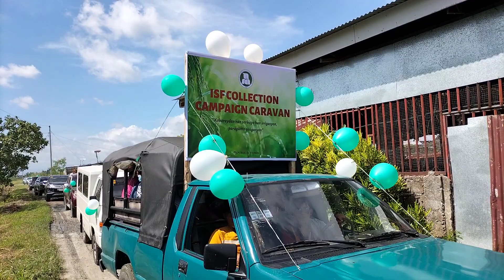ISF COLLECTION CARAVAN RA 10969